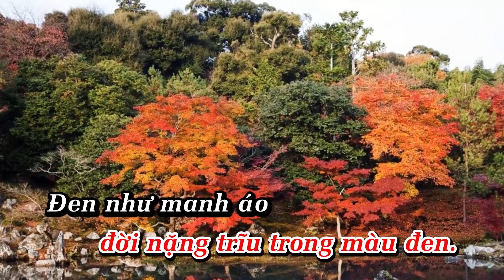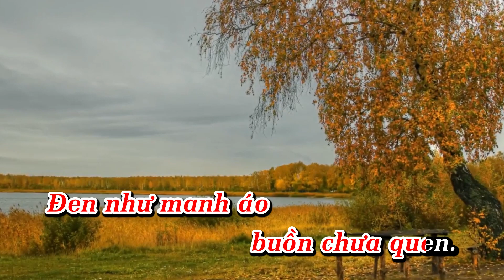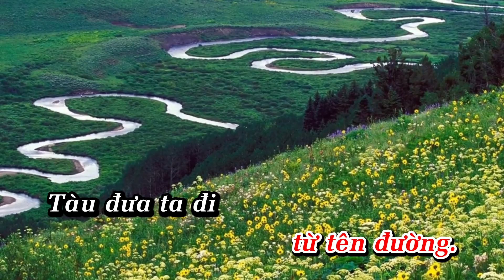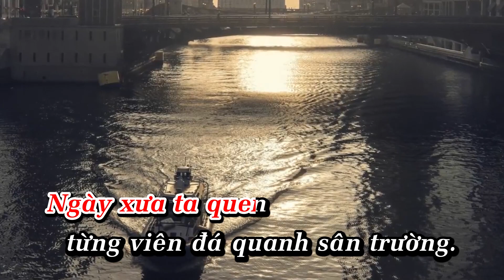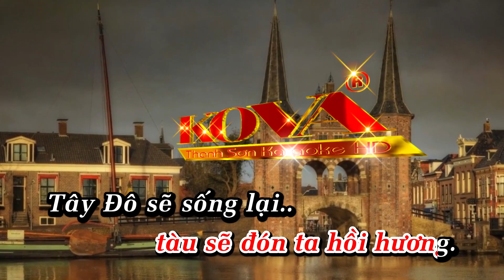Chiều Tây Đô✔ Karaoke Tone Nữ✔Thanh Sơn KOVA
►Title : Chiều Tây Đô✔ Karaoke Tone Nữ✔Thanh Sơn KOVA
☛ SÁNG TÁC :  Lam Phương
❖▬▬▬▬▬▬▬▬▬▬ஜ۩۞۩ஜ▬▬▬▬▬▬▬▬▬▬❖
❖▬▬▬▬▬▬▬▬▬▬ஜ۩۞۩ஜ▬▬▬▬▬▬▬▬▬▬❖
➤Lyrics - Lời bài hát✅
Lời bài hát Chiều Tây Đô
Một đêm anh mơ mình ríu rít đưa nhau về
Thăm quê xưa với vườn cau thề
Bàn tay anh đan dìu em bước trên cỏ khô
Đi trong hoang vắng chiều Tây Đô.
Bờ sông yêu xưa tà áo thướt tha mỹ miều
Sao anh không thấy về Ninh Kiều
Dường như em nghe đời nặng trĩu trong màu đen
Đen như manh áo buồn chưa quen.
Ghé hỏi cỏ cây, cỏ cây khóc, gió than van
Kể từ khi mất quê hương gió ra khơi đưa người vượt biển.
Mẹ chờ thư về ngồi thèm thuồng miếng trầu cay
Trẻ thơ lang thang vì cơn đói suốt bao ngày
Vợ chờ tin chồng ngày về quá xa xăm
Bao năm giải phóng như thế này phải không anh?
Ngày xưa ta quen từng viên đá quanh sân trường
Nay nghe sao khác từ tên đường
Tàu đưa ta đi tàu sẽ đón ta hồi hương
Tây Đô sẽ sống lại yêu thương.